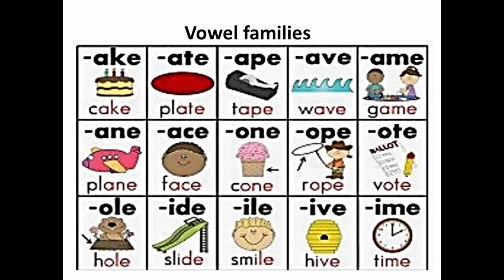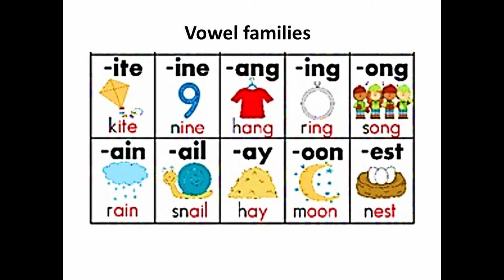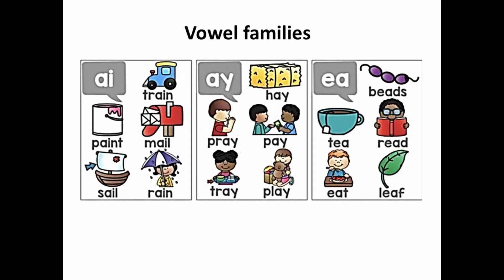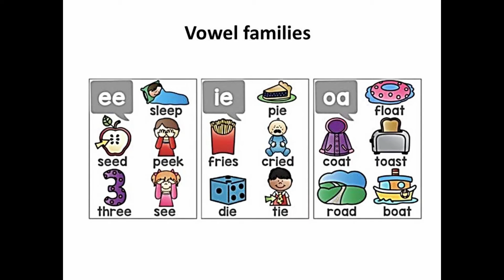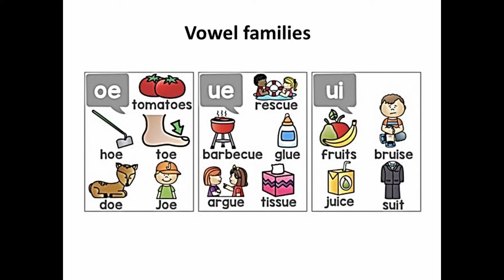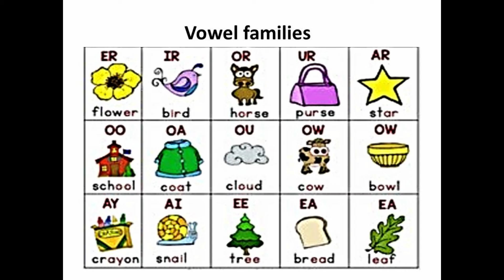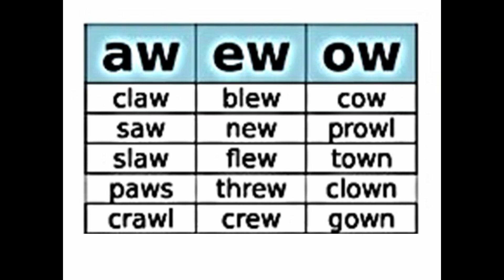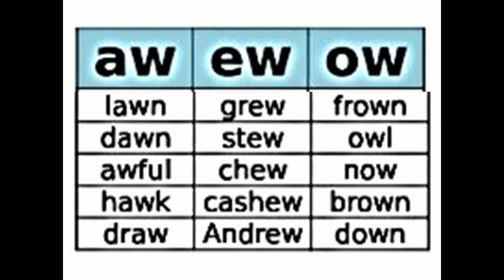Alfabetização em inglês - Vídeo 5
Cursos instrumentais servem para auxiliar no dia a dia e no trabalho rápido. Caso o assunto apareça em uma roda de conversa ou como situação inusitada a pessoa não é pega desprevenida.

Ajude o canal com um pix de qualquer valor, a sua ajuda é muito importante para manter o canal funcionando.

Bons estudos! ^_^